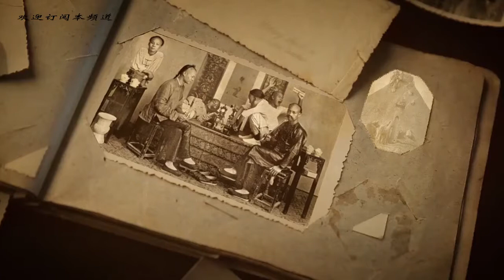战友回忆董存瑞炸碉堡瞬间：生命的最后1分钟，他到底喊了什么